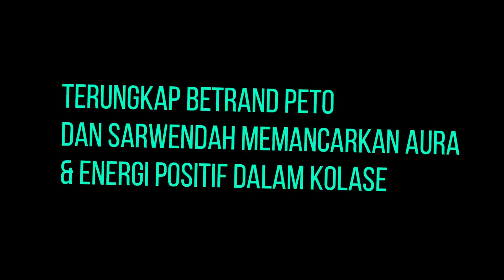Terungkap Betrand Peto & Sarwendah Memancarkan Aura & Energi Positif Dalam Kolase !